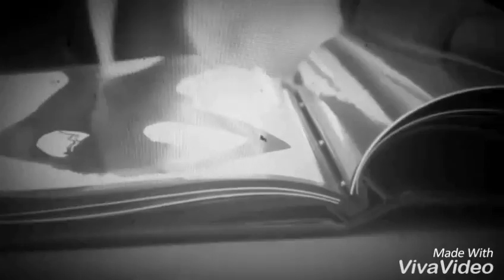NECAR ZADEGAN - elena Undone